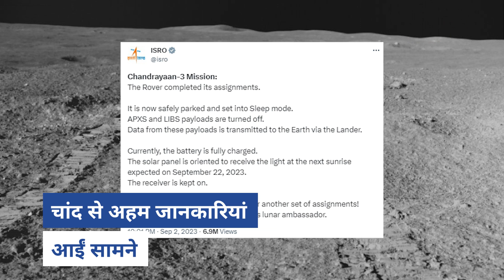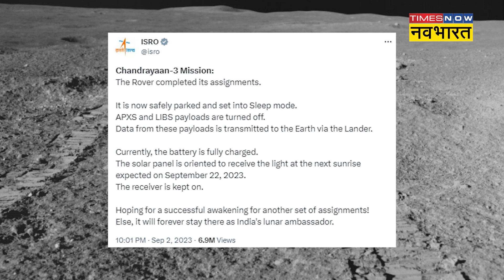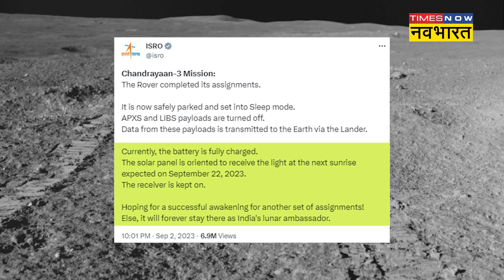Chandrayaan-3 Update: Moon पर India का Mission खत्म या अभी बचा है?जानिए| Hindi News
Chandrayaan-3 Update: ISRO ने शनिवार 2 सितंबर को बताया कि Moon पर भेजे गए चंद्रयान-3 के प्रज्ञान रोवर को स्लीप मोड में सेट कर दिया गया है.इस बीच, इसरो ने चंद्रयान-3 मिशन के भविष्य को लेकर भी घोषणा की है.देखें वीडियो.